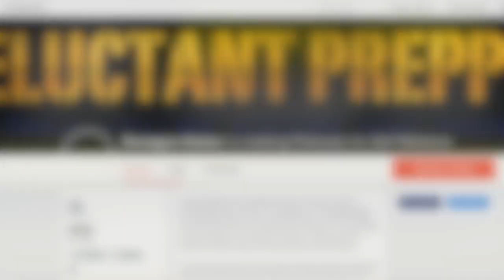Your Immediate Economic Risk vs 2008 Collapse? (ENCORE) | Kerry Lutz Financial Survival Network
This is an ENCORE presentation of one of our classic interviews for the benefit of our recent subscribers.

Surrounding the Lehmans Brothers collapse of 2008, the managers of our financial world were, in their own words, "standing on the precipice and staring into the abyss," and narrowly evaded a total economic collapse. After almost a decade of unprecedented stop-gaps: zero and negative interest rates, exchange stabilization, and plunge protection, how does today's risk stack up? Are your retirement accounts any safer now than during the largest bank bailout of all time, or is your nest-egg truly in much greater peril?

Kerry Lutz, Founder and host of The Financial Survival Network, returns to Reluctant Preppers to offer his perspectives on the direction and major upcoming triggers we need to prepare for in the financial world that WILL impact our economic lives!